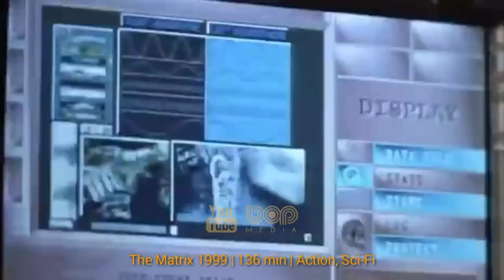فیلم اکشن تخیلی هیجان‌انگیز ویچر ۲ دوبله فارسی ۲۰۲۱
ویچر دوبله فارسی

گرالت زمانی که با سیری مواجه شد، قصد کرد اورا به امن‌ترین نقطه‌ی جهان برساند. قلعه‌ی کر مورهن؛ محلی که گرالت به ویچر تبدیل شد و امن‌ترین نقطه‌ی دنیا برای گرالت است. درست زمانی که پادشاهان، الف‌ها، انسان‌ها و شیاطین کانتینت در حال نبرد هستند، گرالت باید از سیری در برابر خطری بسیار قدرتمندتر محافظت کند. خطری که در درون سیری رشد می‌کند و از درون دخترک را تسخیر می‌کند.

ویچر ، یک سریال در ژانر درام-فانتزی می‌باشد که توسط لورن اشمیت هیسریچ برای شبکه نت‌فلیکس ساخته شده‌است. این سریال برگرفته از مجموعه رمانی به همین نام، اثر آندژی ساپکوفسکی نویسنده لهستانی می‌باشد.

فیلم The Witcher 2

Geralt of Rivia, a solitary monster hunter, struggles to find his place in a world where people often prove more wicked than beasts.